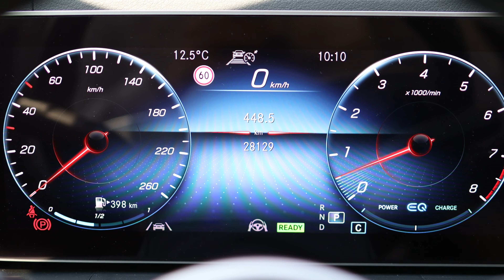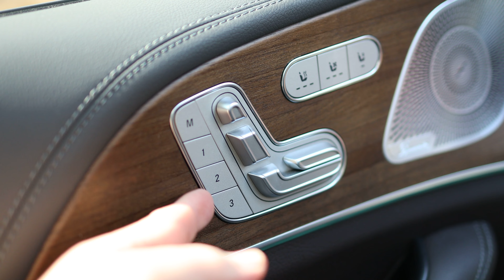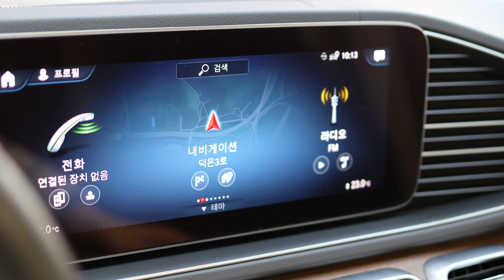벤츠 GLE450 고스트도어와 전동 사이드 스텝 일자형 디자인 장착! 메모리 버튼 살펴보기!!